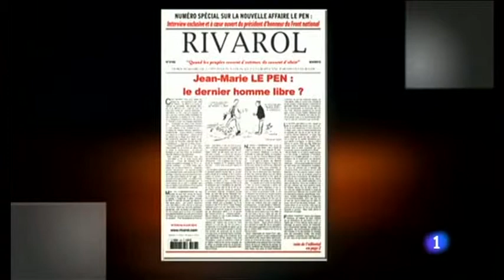El triple Frente Familiar de los Le Pen, papá te quedas fuera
El fundador del FN se considera “el mejor candidato”. Su hija y líder del partido, Marine Le Pen, le había advertido que le iba a boicotear.